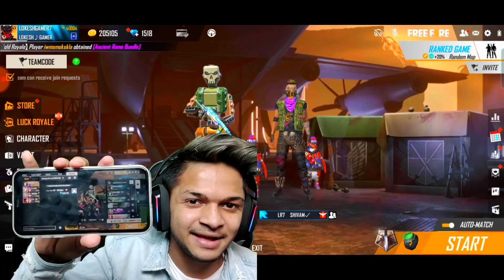If You Win In Collection Battle I Will Pay 1 Lakh Rupees Garena Free Fire